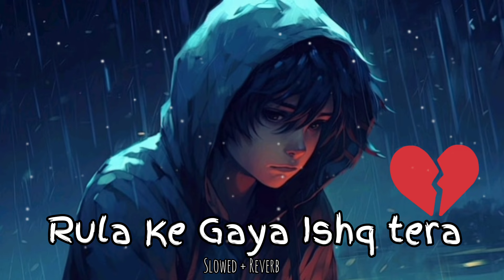Rula ke gaya ishq tera | sad song | slowed and reverb video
Rula ke gaya ishq tera slowed and reverb video

rula ke gaya ishq tera tik tok status
zee music originals new song
slowed and reverb
rula ke gaya ishq tera song
rula ke gaya ishq tera tik tok dj song
rula ke ishq
rula ke gaya ishq full video
stebin ben song
sunny inder
bhavin bhanushali
vishal pandey
zeemusiccompany song
lofi trending status
tiktok famous song
rulake gaya ishq song lyrics
rula ke gaya ishq
rula ke gaya ishq tera slowed+reverb
sameeksha sud song
full screen lofi status
rula ke gaya
rula ke gaya ishq tera whatsapp status
sameeksha sud
viral song india
tik tok video
rula ke gaya ishq tera song status
lofi broken heart song
sushant singh rajput songs
rula ke gaya ishq tera status
hindi songs
khabo se jyada aansuon se dosti kar baithe rula ke gaya ishq tera sad status
rula ke gaya ishq lyrics
manazir official new song
rula ke gaya ishq tera lyric
rula ke gaya ishq tera slowed and reverb
rula k gaya ishq tera
rula k gaya ishq tera lyrics
trending song
rula ke gaya ishq status
khwabo se jyada aansuon se dosti
rula ke gya ishq tera tiktok video
rula ke gaya ishq tera tik tok
sameeksha sud new tik tok
26 january special
heart touching status
sad songs
rulake gaya ishq
lofi kl7
efx status video
efx status
rula ke gaya ishq tera tik tok vfx tutorial
rula ke gaya ishq full song status
rulake gaya
hindi sad song
exf trending status
manazir official song
rula ke gaya ishq ringtone
rula ke gaya ishq tera slowed+reverb lofi kl7
whatsapp status
26 january special video
zee music originals song
heart touching songs
lofi songs
tik tok songs
kumaar
stebin ben all songs
khwabo se jyada aansuon se dosti status
lofi status
vishal pandey tik tok
rula ke gya ishq tera videos
rula ke gaya ishq sad lofi
rula ke gaya ishq covers
rula ke gya ishq
sushant singh rajput
stebin ben
tik tok viral video
letest motivation love story
zee music originals
khwabo se jyada aansuon se dosti whatsapp status
lofi love status
rula ke gaya karaoke
slowed and reverb song
status video
rula ke gaya ishq song
trending video
khwabo se jyada aansuon se dosti kar baithe
lofi broken heart status
lofi video
rula ke gaya ishq full song
breakup song
alone status
rula ke gaya ishq whatsapp
full screen lofi sad status
motivation love story
rulake gaya ishq tera
sr brothers
tu bhi royega vishal,
sr brothers rab na kare,
free fire status,
tere sang pal do pal ko song,

rula ke gaya ishq tera lyrics